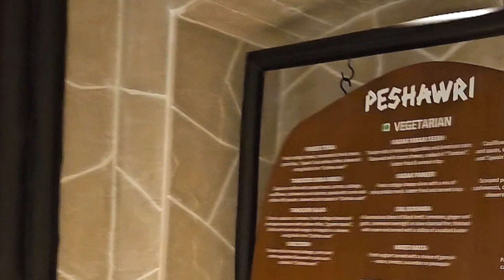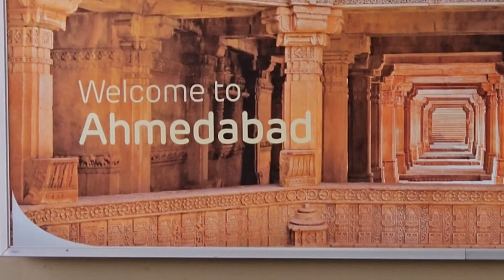Peshawari Restaurant at ITC Narmada Hotel Ahemdabad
ITC Narmada Hotel